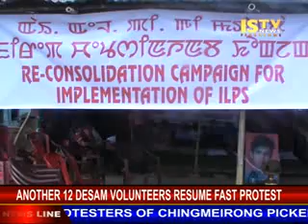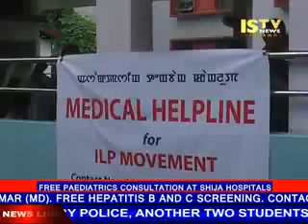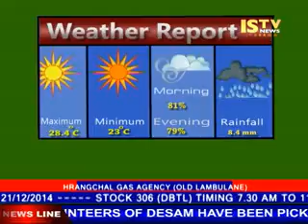21st August 2015 ISTV Manipuri News